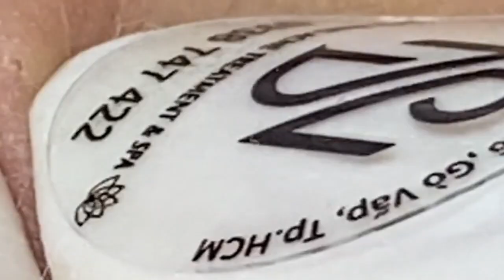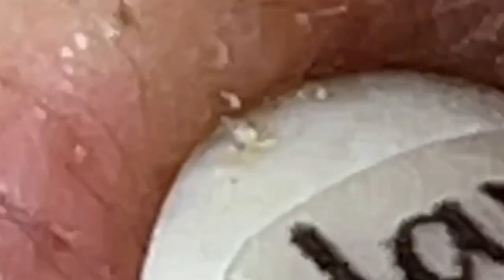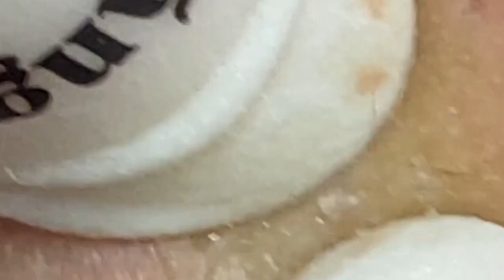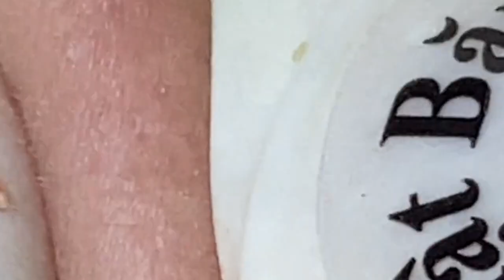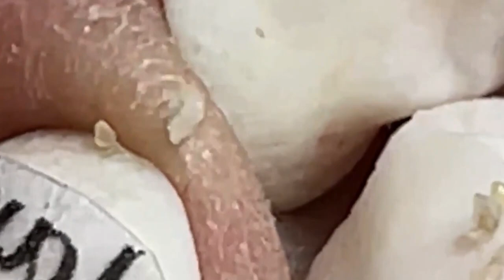العناية بالبشرة الفاخرة اليومية للوجه مع وكالة ناسا